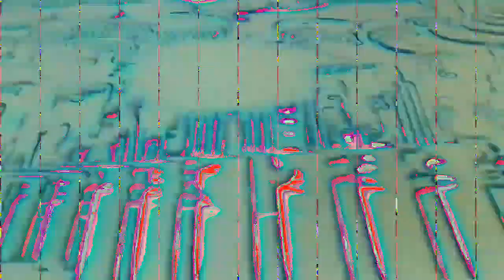[EPILEPSY WARNING] Movie 23 01 17 06h36m13s *Photosensitivity Warning*